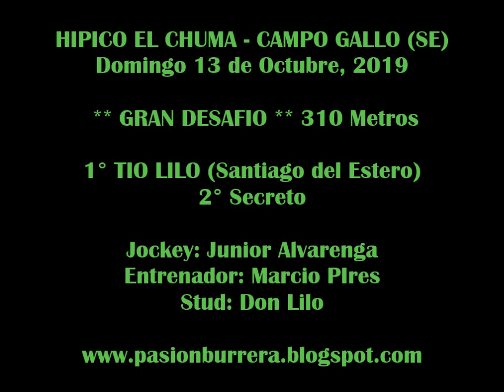TÍO LILO, Hípico El Chuma - Campo Gallo (13-10-19)